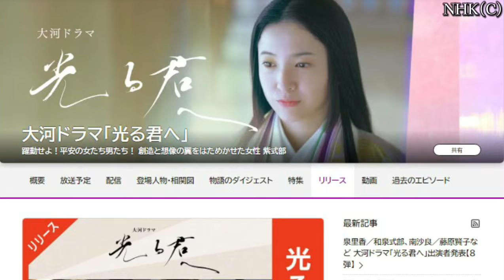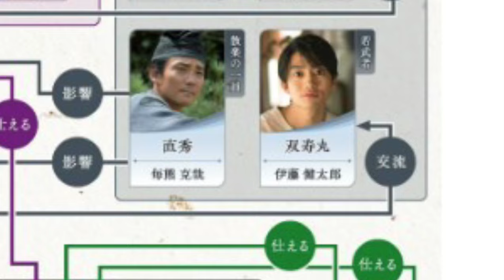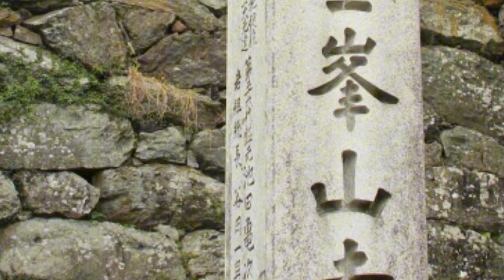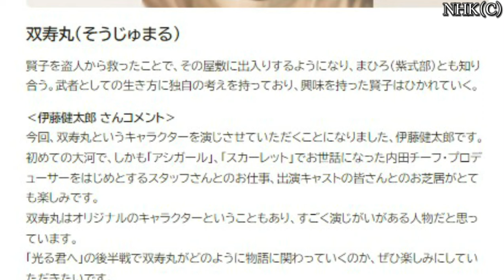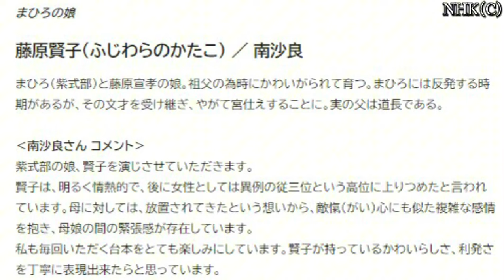NHK大河ドラマ「光る君へ」第42話予告オリジナルキャラ双寿丸（伊藤健太郎）大石静さんの描く驚きのシナリオ11月3日放送あらすじネタバレ解説 南沙良/藤原賢子 泉里香/和泉式部 片岡千之助/敦康親王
NHK大河ドラマ「光る君へ」第42話予告オリジナルキャラ双寿丸（伊藤健太郎）登場「藤原賢子の結婚相手」大石静さんの描く、驚きのシナリオ、新たな三角関係！11月3日放送、あらすじネタバレ解説　伊藤健太郎/双寿丸　南沙良/藤原賢子　泉里香/和泉式部　片岡千之助/敦康親王

「藤原賢子新キャスト発表」
「オリジナルキャラ双寿丸登場」
と題しまして、11月3日放送の第42話のあらすじと交えましてお届けしたいとおもいます。

41話では1014年ころまでが描かれ、42話では紫式部の娘の賢子が15歳になったシーンからはじまります。賢子は大人の女性へと成長していき、双寿丸という若武者と出会い、ひそかな恋心が芽生えていきます。そしてまひろの娘の賢子が、心をひかれていく、双寿丸なんですが、史実にはない、ドラマオリジナルキャラクターの若武者という設定になっていますが正体は何者なのか？そして今後のドラマ展開にどのように影響をあたえていくの早速、公式の発表の情報から見ていきたいと思います。

大河ドラマの出演者相関図を見ますと双寿丸は、賢子を盗人から救ったことで、その屋敷に出入りするようになり、まひろ（紫式部）とも知り合う。武者としての生き方に独自の考えを持っており、興味を持った賢子はひかれていく。とかかれていますが、どのタイミングで登場して家系や階級などもわかっておらず、賢子との関係も「交流」という表現がされていますが、恋愛に発展していくのかもまだわかっていません。

最新の公式ガイドボックを見ますと35話では1007年（賢子7歳）の頃まで様子が描かれていますが35話までのあらすじには、それらしい存在が書かれていませんので双寿丸の登場は1007年の35話、道長が金峰山参拝以降に登場するものかと思われます。可能性のある出来事としましては、道長か金峰山参拝の帰りに、伊周らに襲撃される事件がありますが、そのシーンで、武者（むしゃ）が弓を構えて道長に矢を放そうとした瞬間、馬に乗った男が道長の前に姿を表すということが書かれています。ひょっとすると、道長を狙った武者か、馬に乗った男のどちらかが双寿丸の可能性も考えられますがおそらく、馬に乗った人物は藤原隆家ではないかと予測していましたので弓をはなった武者（むしゃ）だとしたら、賢子の本当の父親を狙うというエピソードがまたドラマとしては面白いのかとも思えましたがみなさんはどう、お感じになられるのでしょうか？

そして今回双寿丸役を演じます、伊藤健太郎さんですが大河ドラマ、初出演ということで「出演キャストの皆さんとのお芝居がとても楽しみです。双寿丸はオリジナルのキャラクターということもあり、すごく演じがいがある人物だと思っています。誠心誠意努めたいと思いますので「光る君へ」の後半戦で双寿丸がどのように物語に関わって行くのか、ぜひ楽しみにしていただきたいです。とコメントしています

また今回発表になりました、大人になってからの、紫式部の娘の賢子役の南沙良さんは、2年前のNHK大河だラマ「鎌倉殿の13人」で（大泉洋）さん演じる（源頼朝）と（小池栄子）さん演じる北条政子の娘の大姫役で出演され非業（ひごう）の死を遂げた、許嫁（いいなずけ）源義高（みなもとよしたか）への思いを断ち切れず20歳で病死し生涯に幕を下ろすという役を演じましたがこのオオヒメの幼少期の子役が、　今回の光る君へで、まひろの幼少期を演じた、落井実結子（おちい みゆこ）ちゃんが演じていまして、これも何かつながりを感じるようおもえます。そして賢子役の南沙良さんは大姫役の時に「紫式部を呼び出して！」というセリフがあり、今回、その紫式部の娘役で登場するのも何かつながりを感じてしまいましたが、皆様はどうお感じにんあられたでしょうか

そして賢子に関する情報なのですが祖父の為時にかわいがられて育つ。まひろには反発する時期があるがその文才を受け継ぎ、やがて宮仕えすることに。賢子は、明るく情熱的で、後に女性としては異例の従三位という高位に上りつめたと言われていますが母に対しては、放置されてきたという想いから、敵愾心（てきがいしん）にも似た複雑な感情を抱き母娘の間の緊張感が存在しています。と書かれています。15歳になる1014年6月には藤原為時が、任期を1年残しながら、越後守を辞任して京に戻ってきますが、賢子は為時に可愛がられてそだっていましたから為時と双寿丸の関係、道長との関係なども、謎が深まっていきます

そしてもうひとり追加で発表になりました和泉式部役の泉里香（いずみ・りか）さんですが和泉式部は30話から登場しまして、このころ、藤原公任の屋敷で月に1回、和歌を学ぶ会が開かれていましてまひろが講師をおこなっていまして、そこに生徒として登場します。非常に、色、恋多き女性ですが、まひろとの面白いエピソードもありますので、また別の動画で細かく解説していきたいとおもいます。

そして、気になる42話のあらすじですが1016年には賢子は、18歳になり、中宮彰子に女房としてして出仕をし三条天皇もが譲位し、あらたに後一条天皇が即位します。また土御門でも大きな火事があり、為時の出家！そして、双寿丸と賢子の関係がどうなっていくのか？皆様の予測やご意見、感想などど、コメント欄にいただけたらうれしいです

本日は最期までご視聴いただき、ありがとうございました。
また次回動画もどうぞお楽しみに。

参考資料
NHK出版「光る君へ」後編
東京ニュース通信社「光る君へ」Book2
国文学研究資料館所蔵
NHK（C）
菊池秦久（C）

ストックサービス「Audiostock」

7月28日（日）＝第29話
8月 4日（日）＝第30話
8月11日（日）＝休止（パリ五輪）
8月18日（日）＝第31話